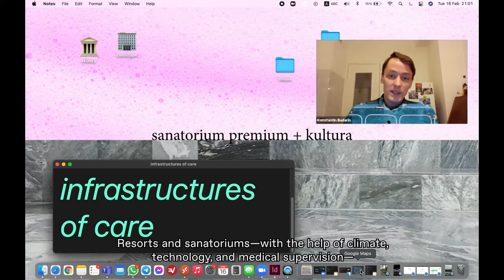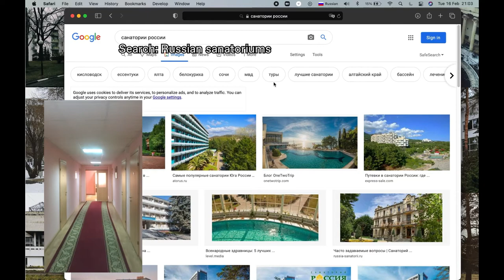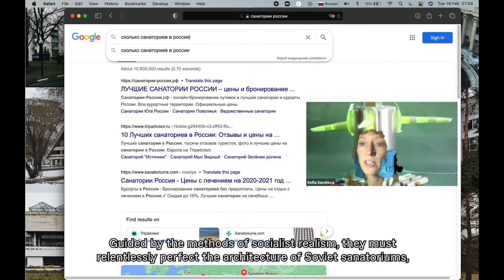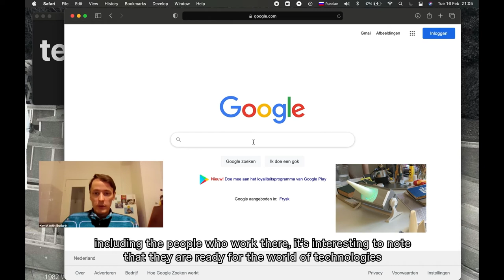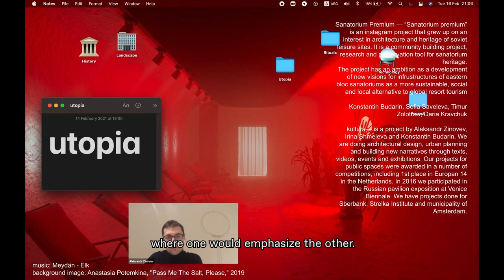Infrastuctures of Care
Our project is about developing a community of people who are interested in exploring old and creating new ways for retreat, via digital and offline initiative “Sanatorium Premium”.

Eastern bloc countries developed their own vision and infrastructure of care and rest. Previously seen as curiosity, heritage of a bygone era, they are regaining relevance in the conditions of closed borders and rising regulations over body/health.

Existing as an Instagram blog, the project is exploring an alternative vision of what care is and how it is integrated into contemporary society. By organizing events, fieldtrips, parties, talks and creating collections of rituals, meals, architectural details, we avoid romantization or exotization of this phenomena and focusing on infrastructure, preservation and new life.

Eventual ambition/aim of the project is to create spatial strategies for neglected infrastructure of care and restart the sanatorium spaces.

Authors:
Sanatorium Premium: Konstantin Budarin, Sofia Saveleva, Timur Zolotoev, Daria Kravchuk
Kultura: Aleksandr Zinovev, Irina Shmeleva, Konstantin Budarin